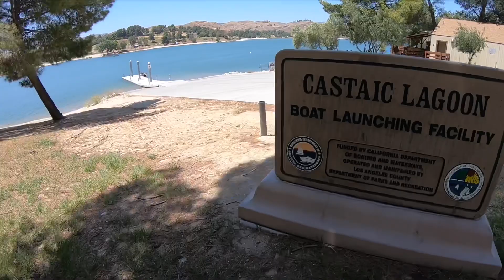Catching my personal best at the Castaic Lagoon-The Sequel(C3 Baits)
I took the Bass Raider out to the Castaic Lagoon and had a pretty slow day until right before I left.  I managed to catch a slaunch and my personal best!  It weighed 5.2 pounds and was caught on C3 Baits-Shimmy in Neptune Shad.  Go to this page for Baits

Tired of dead GoPro batteries or trying to organize your boat in the dark? Check out POWERStick53inch & POWERLight by YOLOtek.